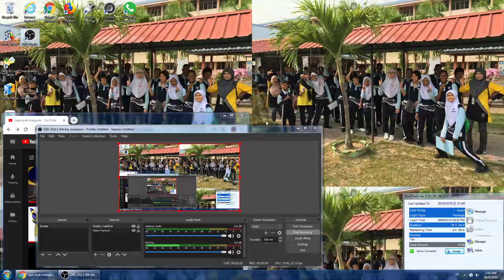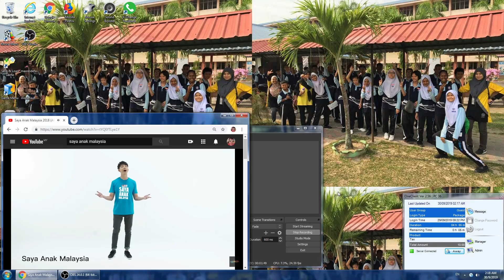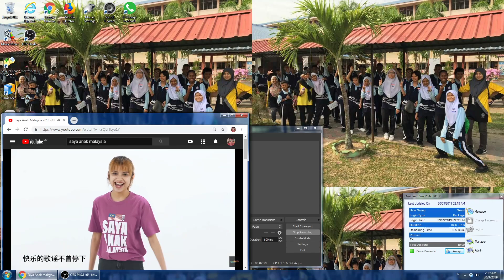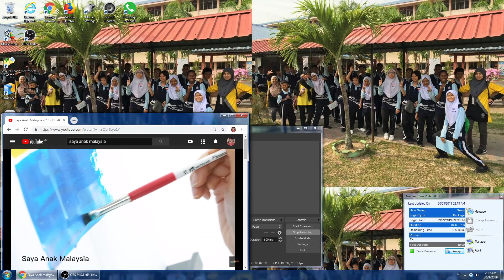Backup Saya Anak Malaysia 2018 (All-star Mandarin Version) Official MV - Reaction